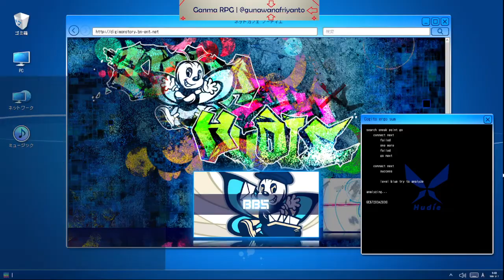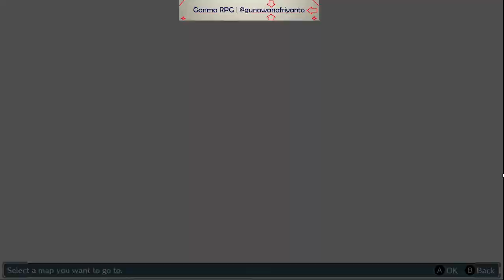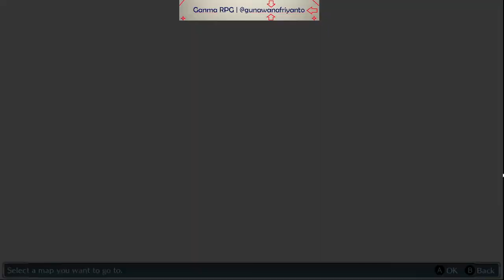Walktrough Digimon Cyber Sleuth Hacker Memory Part 22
Just finish the Story mode, Facinating, Good Story, Really like it.

Now i will play the other one thats Hacker Story.

Will play this game till finish, And do the Grinding at colloseum too ^^.

Enjoy The Story, Hope u like it and help u if u want to play by ur own.